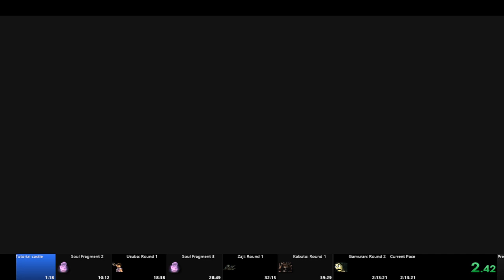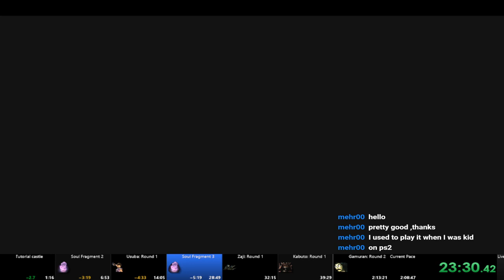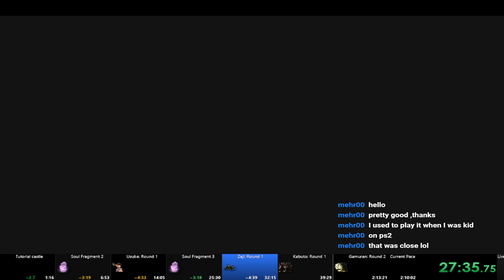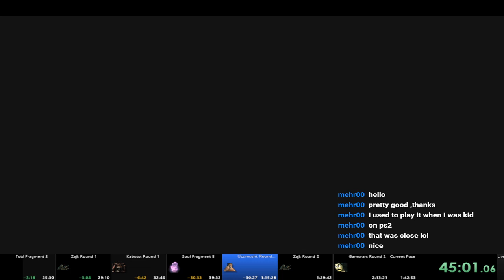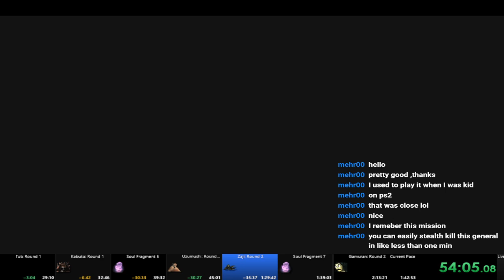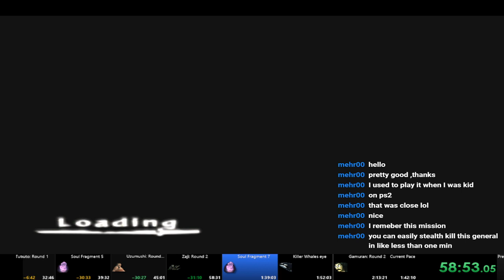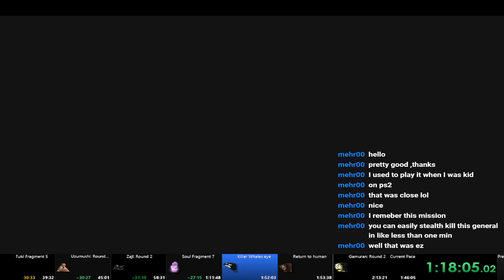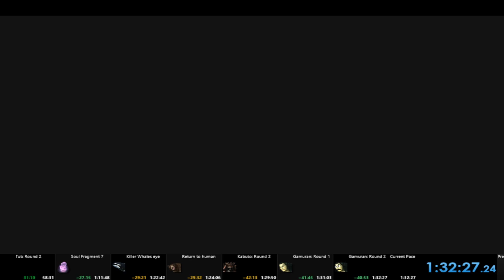Shinobido: Way of the Ninja PS2 Speedrun Any% 1;32:57 (ingame time 01:21;29)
☀Run start: 00:19
🌕Final save screen: 1:33:30

This is my second attempt at this category, its really fast less stressful aha. Joseph T.James 🐱‍👤